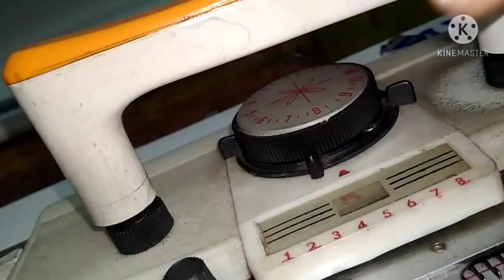SimpleKnittingMachineDesign # Two colour sweater design # সোয়েটার ডিজাইন